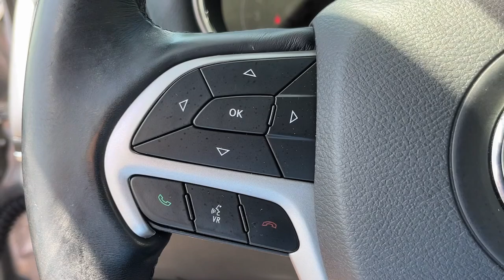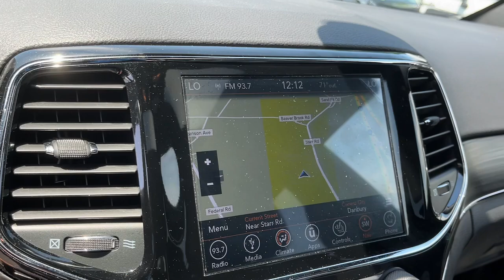2019 Jeep Grand_Cherokee Danbury CT, New Fairfield CT, brookfield CT, New Milford, CT, Carmel, NY K7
Billet Silver Metallic Clearcoat Used 2019 Jeep Grand_Cherokee Limited available in 100 B Federal Road, Danbury, Connecticut at Danbury CJDR Kia. Servicing the Danbury, New Fairfield, Brookfield, New Milford, CT area.

#{MAKE}
#{MODEL}
2019 Jeep Grand_Cherokee Limited - Stock#: K7908

Limited trim. CARFAX 1-Owner LOW MILES - 35886! EPA 25 MPG Hwy/18 MPG City! Heated Leather Seats Moonroof Navigation 4x4 Aluminum Wheels Power Liftgate POWER SUNROOF ENGINE: 3.6L V6 24V VVT UPG I W/ESS. AND MORE!br /br /KEY FEATURES INCLUDEbr /Navigation Leather Seats 4x4 Power Liftgate Heated Driver Seat Rear Spoiler MP3 Player Keyless Entry Remote Trunk Release Privacy Glass. br /br /OPTION PACKAGESbr /POWER SUNROOF ENGINE: 3.6L V6 24V VVT UPG I W/ESS (STD) TRANSMISSION: 8-SPEED AUTOMATIC (850RE) (STD). Jeep Limited with Billet Silver Metallic Clearcoat exterior and Black interior features a V6 Cylinder Engine with 293 HP at 6400 RPM*. br /br /EXPERTS ARE SAYINGbr /Edmunds.com explains The Grand Cherokee is quiet to the point that its almost serene. We also like the front seats and the quick-acting climate system.. Great Gas Mileage: 25 MPG Hwy. br /br /Prices excludes tax title DMV and Dealer Fee of $1299. Price subject to  change without notice. Horsepower calculations based on trim engine configuration. Fuel economy calculations based on original manufacturer data for trim engine configuration. Please confirm the accuracy of the included equipment by calling us prior to purchase. br /
DFT,ERC,GWA